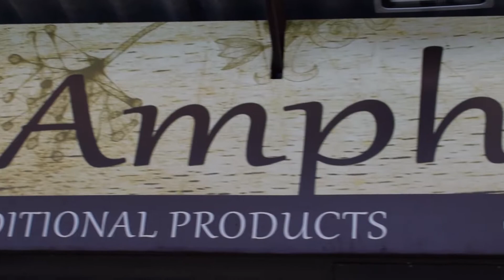Amphitrion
Πανδρόσου 53 | Pandrosou 53
Στο κατάστημά μας θα βρείτε υψηλής ποιότητας Ελληνικά παραδοσιακά τρόφιμα και ποτά.

Όλα τα προϊόντα είναι φτιαγμένα από άριστης ποιότητας Ελληνικές πρώτες ύλες.

Ελάτε μαζί μας σε αυτό το ταξίδι της γεύσης.